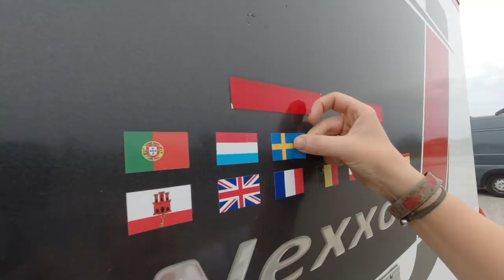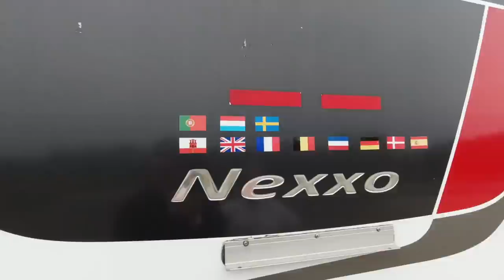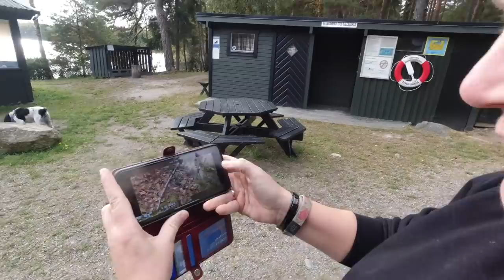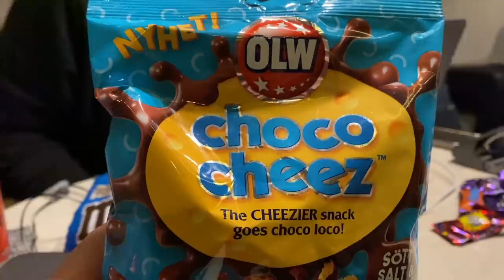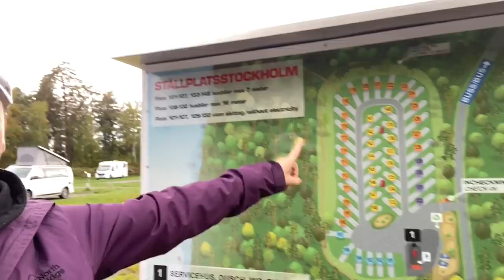SHOCKED in SWEDEN - Vanlife EXPEDITION Ep.4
Having never been to Sweden before we really didn't know what to fully expect, however, Sweden really has something very special to offer to those wishing to travel here, not only the lovely Swedish people but the epic Swedish country itself is something else.

trip, you don't want to miss it!

Thanks to Swedrone for partial use of video content.